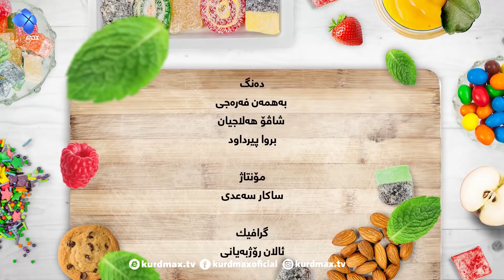shirini ramazan -paqlawa ba qwez - alqay 8